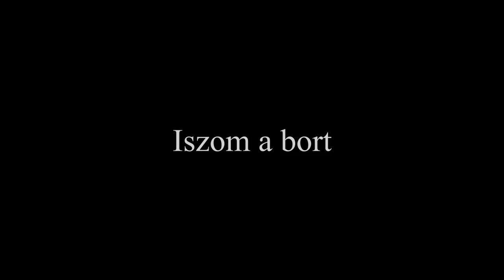Kollár-Klemencz László - Iszom a bort (László Attila)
Műsorrendelés